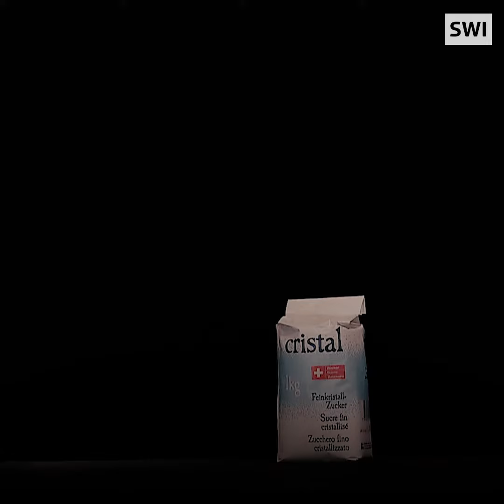Who’s lobbying for sugar?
These are the people fighting sugar’s corner in Parliament.